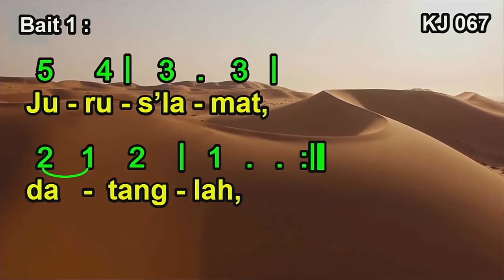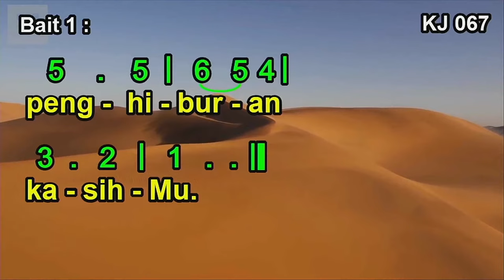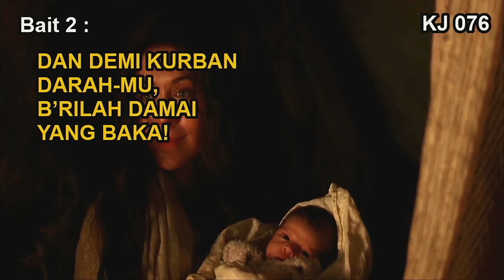KJ 76 | Kau yang Lama Dinantikan | Come, Thou Long Expected Jesus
KJ 76 | Kau yang Lama Dinantikan

Syair: Come, Thou Long Expected Jesus, Charles Wesley, 1744,
Terjemahan: H. A. Pandopo, 1981,